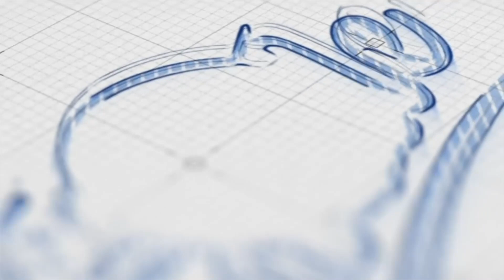Países europeos suspenden la vacunación con AstraZeneca tras dos muertes por trombos | Tu Tarde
En el programa TuTarde que se transmite por @CachichaTv, los comunicadores cuentan que la Agencia Europea de Medicamentos (EMA) está revisando su recomendación sobre la vacuna de AstraZeneca y espera emitir hoy o mañana un nuevo comunicado al respecto.

La EMA ya anunció el miércoles, en un primer comunicado, que la investigación preliminar llevada a cabo en torno a una partida de vacunas de AstraZeneca utilizado en Austria había determinado que estas vacunas no tuvieron relación alguna con la muerte de una enfermera vacunada con ellas ni con la situación grave de un segundo paciente en el mismo hospital.

«No hay por el momento ninguna indicación de que la vacunación causara esas condiciones, que no están clasificadas como efectos secundarios», aseguraba la institución.